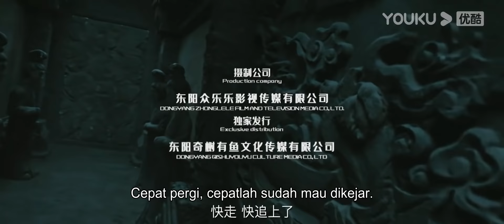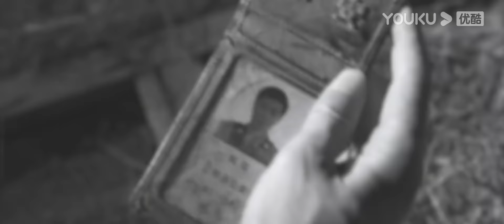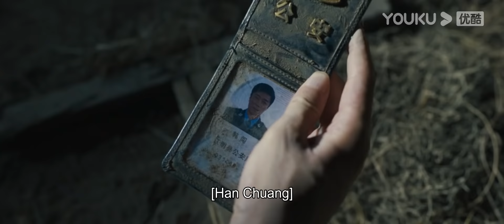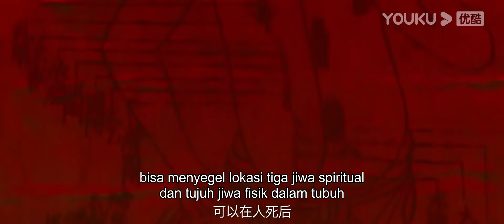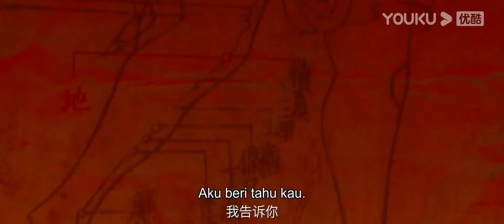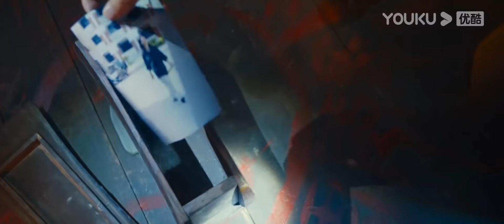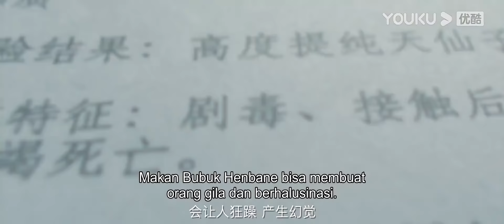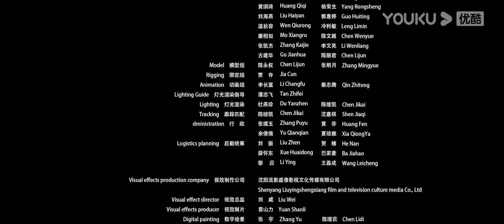INDO SUB (Open the Coffin) Penyelidikan kasus pencurian makam yang menghebohkan! | YOUKU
(Open the Coffin) Kisah ini didasarkan dari pencurian makam yang terjadi di provinsi Jiangsu pada tahun 2009. Cerita ini didasarkan pada kasus pencurian makam yang sebenarnya, dan ditambahkan beberapa kasus  investigasi kriminal, yang membuat film ini terlihat lebih menarik. Lewat film ini mengajak penonton untuk melihat bagaiman cara polisi menyelidiki dan memecahkan kasus pencurian makam yang menghebohkan pada tahun 2009.
★ Genre: Thriller / Kriminal / Misteri
★ Sutradara: Cheng Siyu
★ Pemeran: Han Dong / Zhong Lei / Jiang Chao

0:00 Gabung jadi member, nonton lebih awal
0:30 Join YOUKU membership to get early access